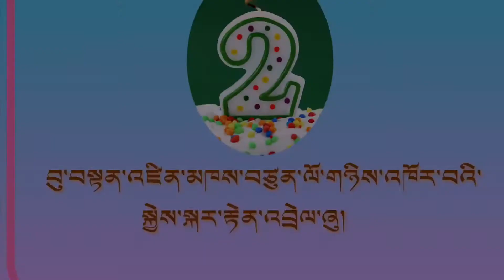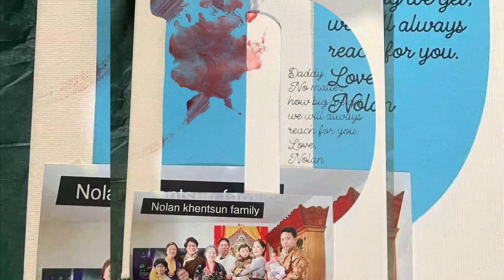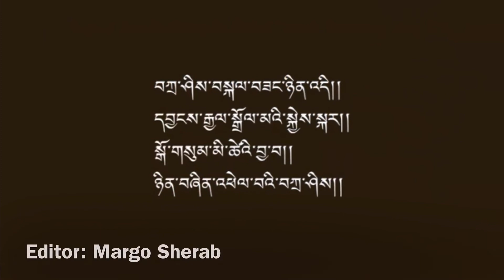Happy 2nd Birthday// My cutest Nephew// Tenzin Khetsun//photos edited